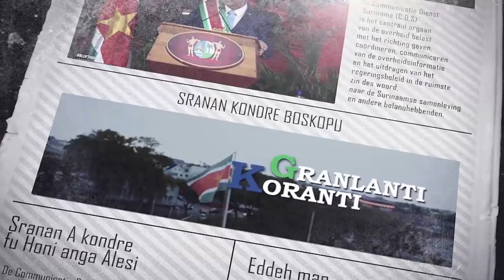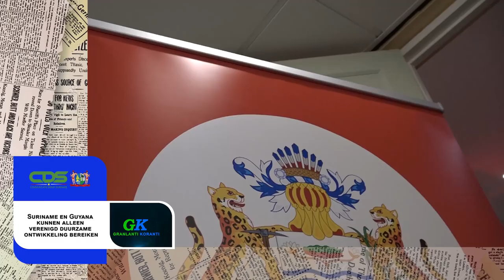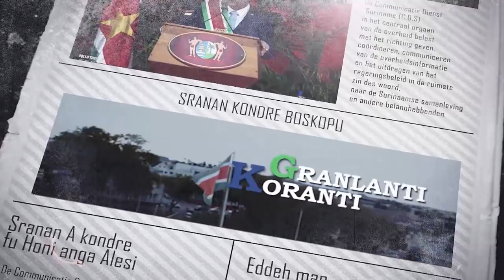𝔾ℝ𝔸ℕ𝕃𝔸ℕ𝕋𝕀 𝕂𝕆ℝ𝔸ℕ𝕋𝕀 (SRANAN), DD 29 MEI2023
De onderwerpen in deze aflevering zijn:
1.President Santokhi voorstander intensieve samenwerking met Argentinië
2.Overheidscommunicatie is brug tussen burger en overheid
3.Suriname en Guyana kunnen alleen verenigd duurzame ontwikkeling bereiken